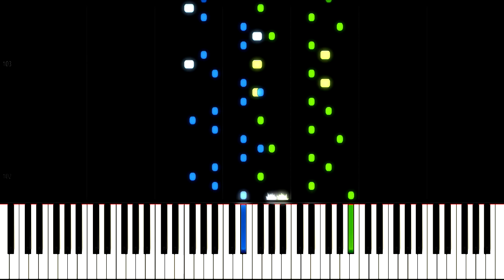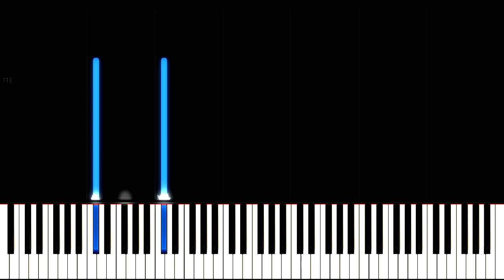Explosion solaire : Composition Piano (Synthesia)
Ma dernière composition explosion solaire jouer par synthesia.
My new composition solar explosion play on synthesia.